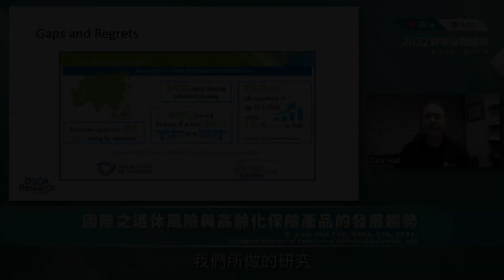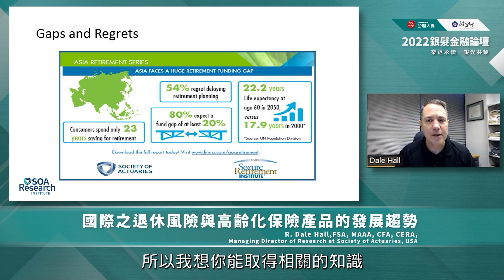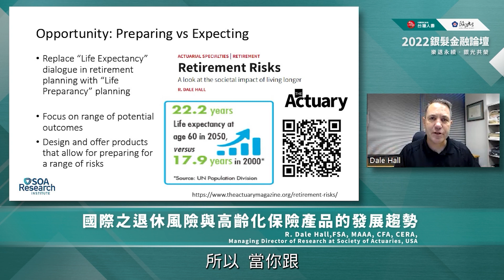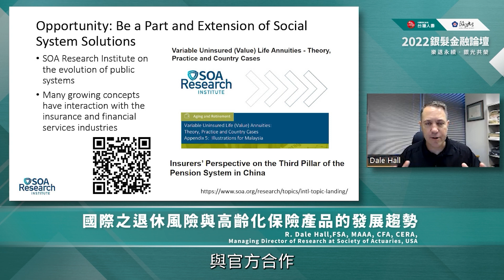2022 銀髮金融論壇 【國際之退休風險與高齡化保險產品的發展趨勢】精華片段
R. Dale Hall, FSA, MAAA, CFA, CERA,
Managing Director of Research at Society of Actuaries, USA

全球市場已經進入後疫情時代，因人口老化衍生的退休和長壽風險仍是民眾和政府關注的重要議題。如何讓民眾安心退休且提供完整保障？更是金融保險產業提供創新解決方案的機會。
本次專題演講，以SOA（美國精算學會）和LIMRA（美國壽險管理學會）共同對亞太地區退休市場提出「退休焦點計畫」，從中港台、日本、南韓、新加坡及印度等9 大區域市場的退休風險研究，分享高齡化金融商品消費者洞察及服務數據，並提供未來展望及發展方向。